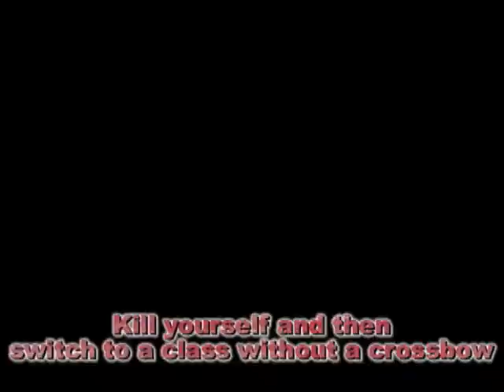Black Ops Golden Crossbow Glitch(PATCHED)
xSFHx Clan Instructions 1.Pull out crossbow 2.Hit D-Pad to pull out flamethrower 3.Kill yourself and change to a class without the crossbow 4.Have fun with your camo CrossBow     Song: Fit For Rivals - Crash I dont own this song